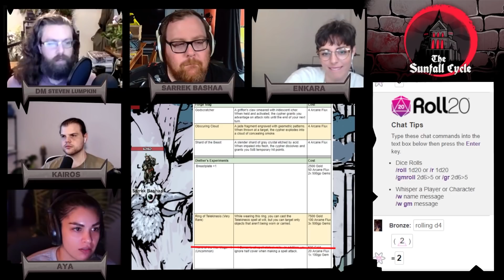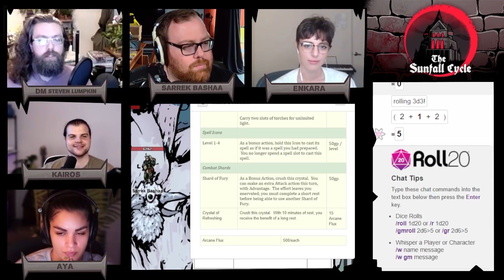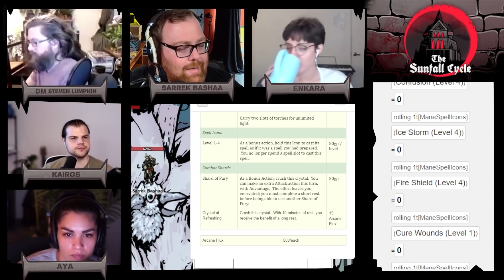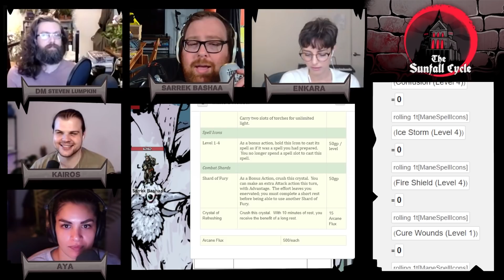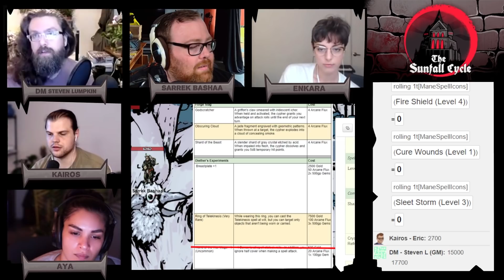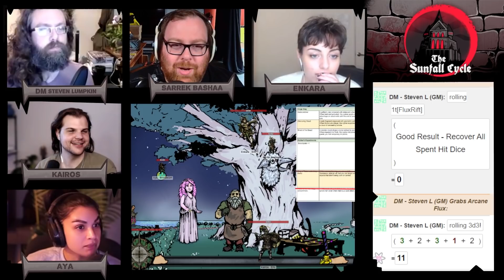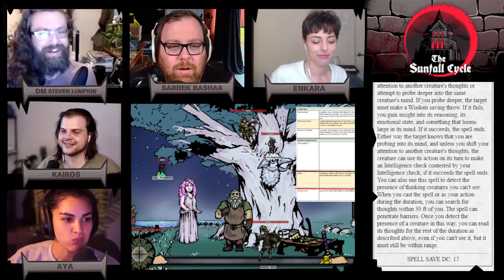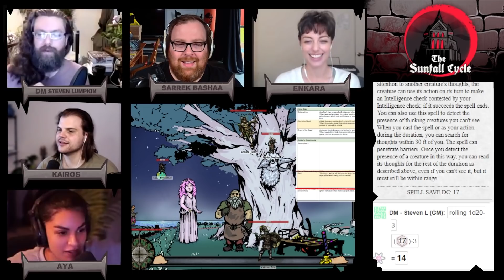We're Made of Meat?! | Sunfall Cycle Episode 101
Sarrek's spending spree gets the party prepared for whatever and wherever it is the Planar Scope sends them... as long as they can dance.

The Sunfall Cycle airs on Wednesdays for 2.5 hours an episode at 10 am PST, 1 pm EST, and 7 pm CET

You've seen Rollplay Oddballs, now get ready for our very own Dungeon & Dragons campaign. Inspired by Castlevania and Dark Souls, and possible influence by Amsterdam, this group of nerds is out to explore, get loot, and blast through any trouble together as a party.

Let me know what you thought about our Sunfall Cycle DnD campaign so far!

• Cox Omnimedia:
Founder/Executive Producer: Jesse Cox
Production Manager: Julia Rendell
Editors: Mari Locsin
Animation: Daniel Tan

• Send your fan mail to:
Jesse Cox